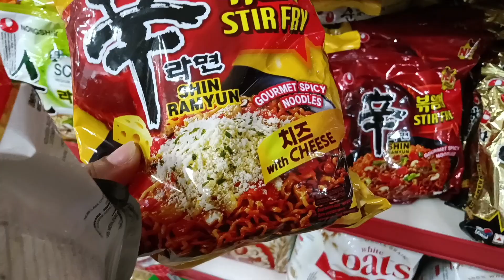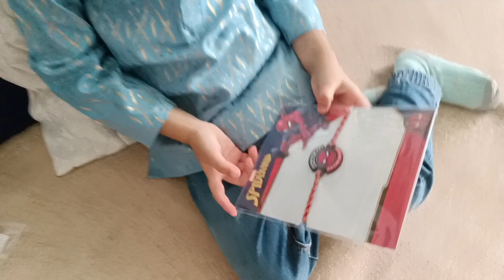क्यों राखी नहीं बंधवाई बेबी ने | cockroach 🪳 Ne Pareshan kiya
Musician: @iksonmusic